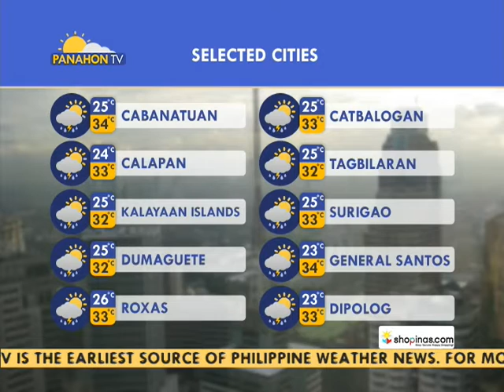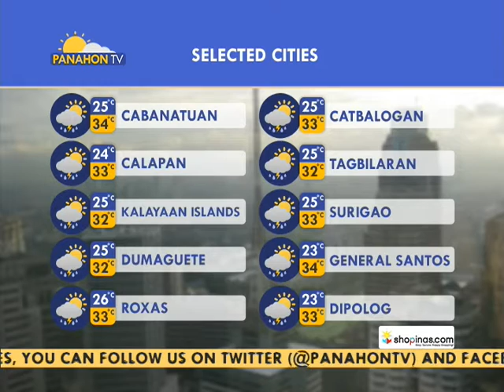Panahon.TV | Express July 25, 2016, 11:00AM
Today's weather, July 22, 2016, with Amor Larrosa.